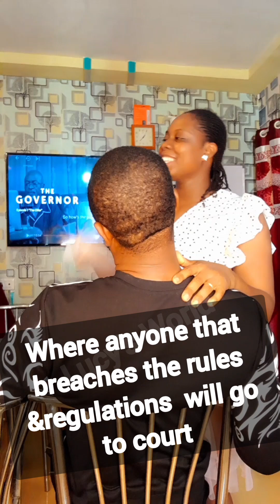Couples rules and regulations to see hubby's reaction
Fb Lucy's World
IG Lucy's World
YT k_squad and mum